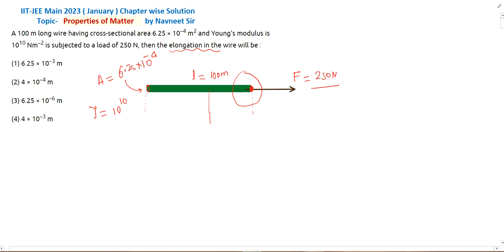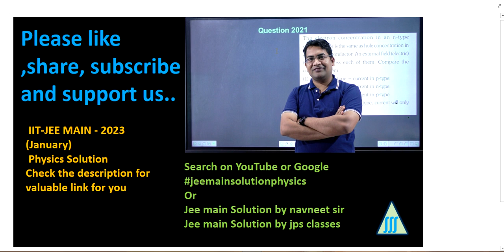A 100 m Long wire having cross-sectional area 6.25 x || heat and thermodynamics jee mains pyq 2023